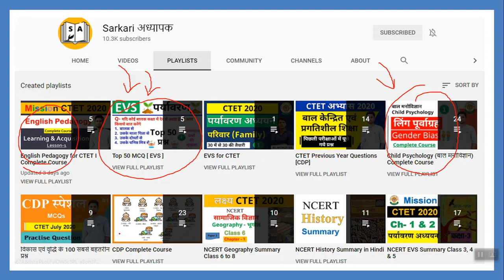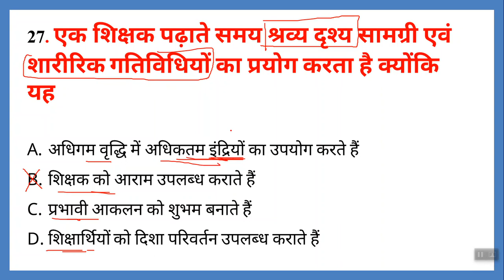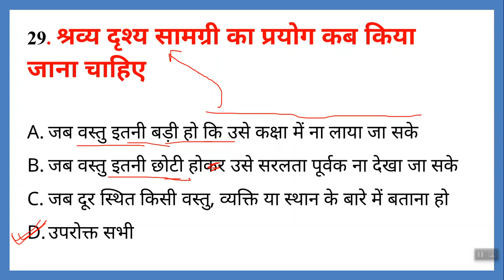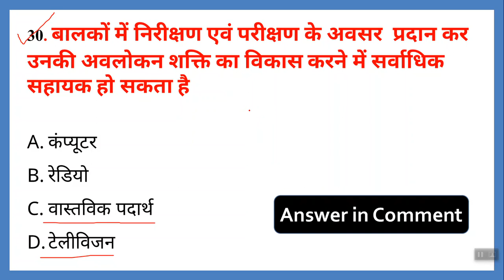EVS Pedagogy (पर्यावरण अध्ययन) Top 50 Questions Part-3 For CTET, MPTET, UPTET 2020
EVS Pedagogy TOp 50 questions

Courses Links: 💥👨‍🏫👍

EVS complete Pedagogy tricks I CTET EVS complete Pedagogy I CTET EVS complete Pedagogy tricks I CTET complete pedagogy solutions.